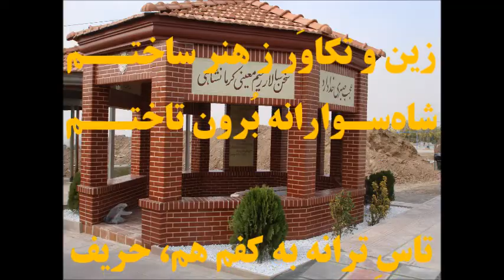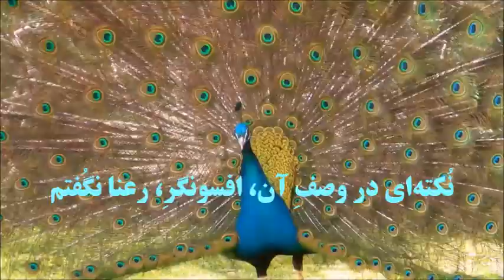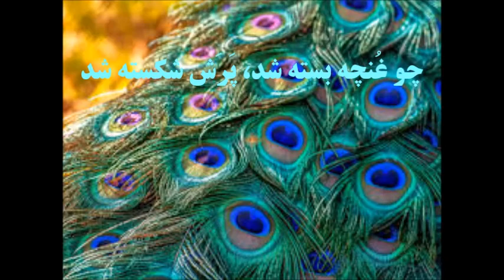《طاووس》اثرِ رحیمِ معینیِ‌کرمانشاهی بر رویِ آهنگی از استاد پرویزِ یاحقّی با اجرایِ مرضیّه